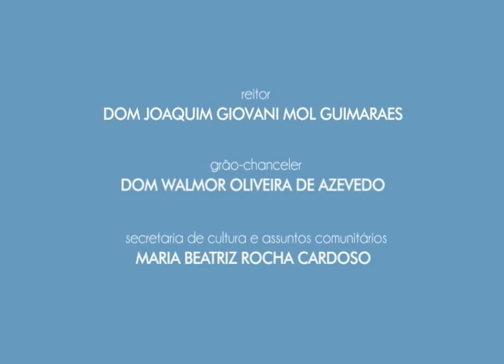Repórter PUC - 13/08/2015 - Meninas de Sinhá